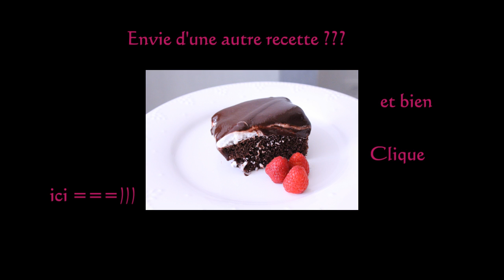Recette de mes muffins au chocolat fourrés à la crème made in Turkish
Si vous aimez mes vidéos, n'hésitez pas à me soutenir en vous abonnant à ma chaine (c'est gratuit !). Cela vous permettra, entre autre, d'être avertie à chaque nouvelle vidéo ! Il vous suffit de cliquer ici ♥

Mon compte Facebook: belmacoiff etcuisine